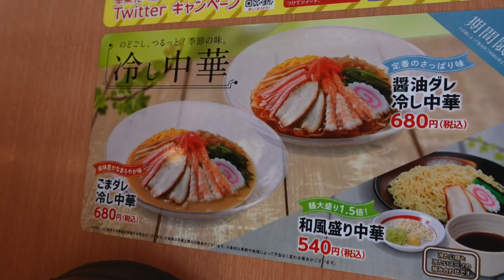らーめん幸楽苑⑥ 新メニュープレミアム中華そばを食す ＃470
らーめん幸楽苑でメニューが変わりましたので行ってきました。